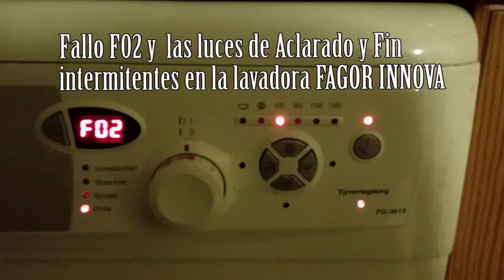Motor de desagüe/filtro de lavadoras FAGOR INNOVA. Repair the drain motor of the washing machine.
Observaciones que aseguran una reparación exitosa del motor de desagüe de la lavadora Fagor Innova.
Remarks that ensure successful repair of the washer drain motor Fagor Innova.
¿Por qué la lavadora no desagua ni centrifuga?
Los motivos del fallo F02 suelen ser la obstrucción de la motobomba, bomba de desagüe o electroválvula de desagüe de la lavadora; obstrucción de la cañería de desagüe del edificio, o mala conexión eléctrica de la motobomba o Electroválvula.
Cuando se detecta este fallo se iluminan de forma intermitente las visualizaciones de Aclarado y Fin o aparece F02 si su lavadora dispone de visualizador digital.
He utilizado de herramientas una llave fija de 7 mm, un destornillador de estrella y otro de ranura y una abrazadera de aluminio, aunque puedes poner en la válvula del desagüe una brida.
Primero se limpia el filtro y si aun sigue dando fallo se comprueba la goma que viene del tambor por si hubiera algún calcetín u otro tipo de prenda atascado y también la goma que va al desagüe de la vivienda y el de la vivienda antes de desechar la motobomba antigua.
Se puede comprobar que el motor funciona correctamente conectando los terminales a la bomba y enchufandolo a la corriente.
Por último, los repuestos se pueden encontrar además de en Internet en los polígonos industriales donde venden lavadoras suelen tener piezas de recambios de las lavadoras usadas que retiran de los hogares al entregar la nuevas, y las suelen tener a buen precio.